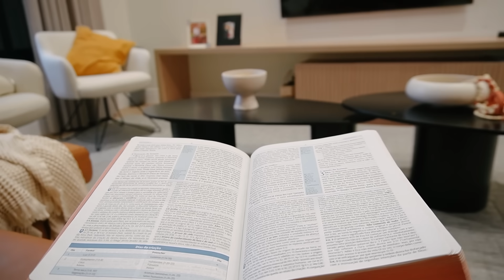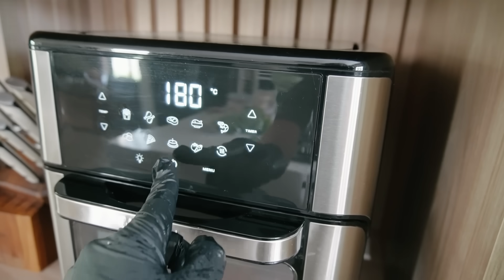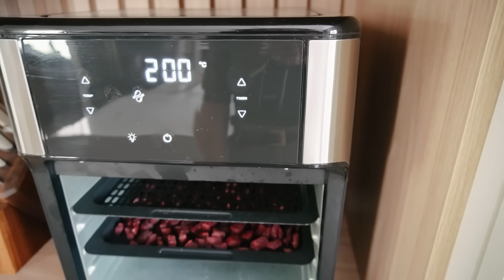MEU PRIMEIRO VLOG COMO UMA PESSOA FITNESS - Nova rotina, hábitos e a pessoa que quero me tornar